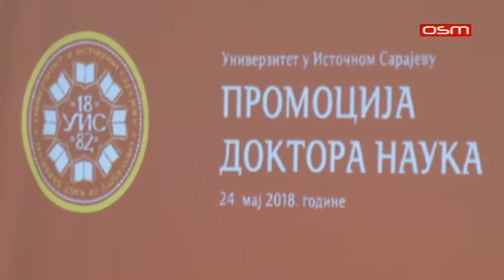SLAVA UNIVERZITETA IS 24 05 2018